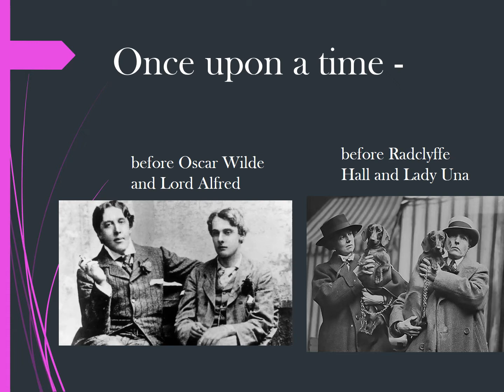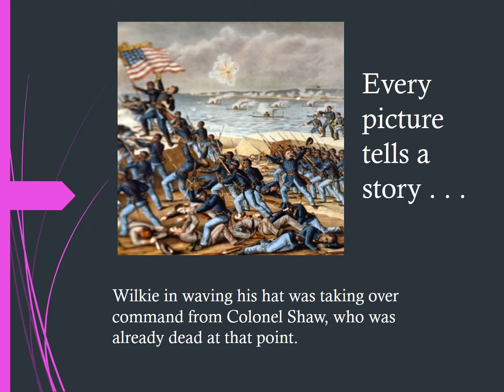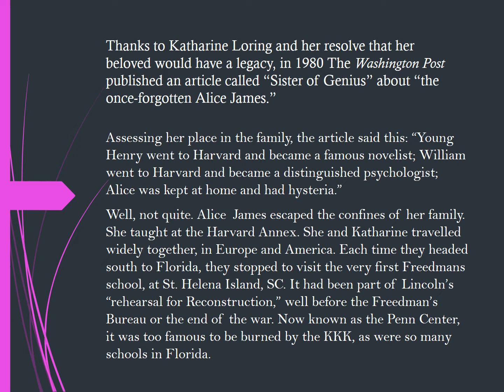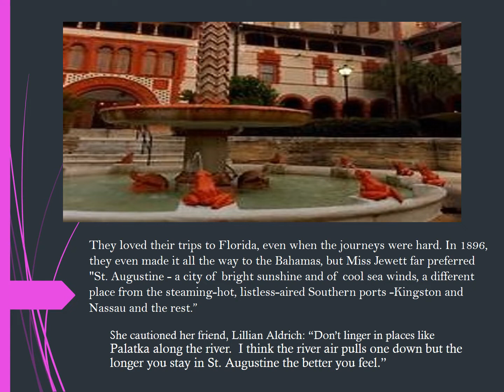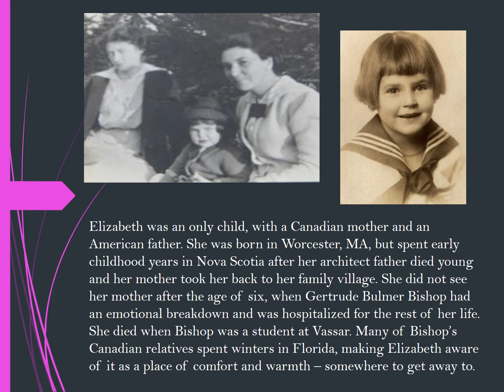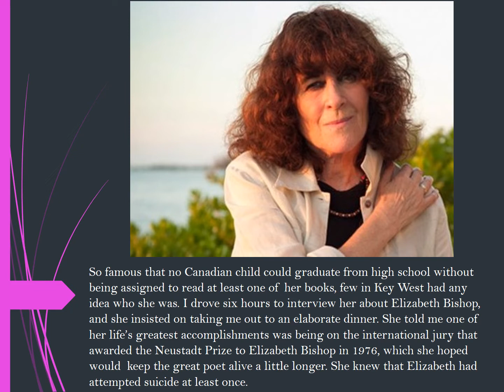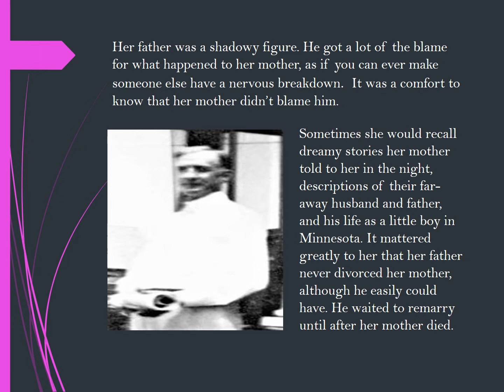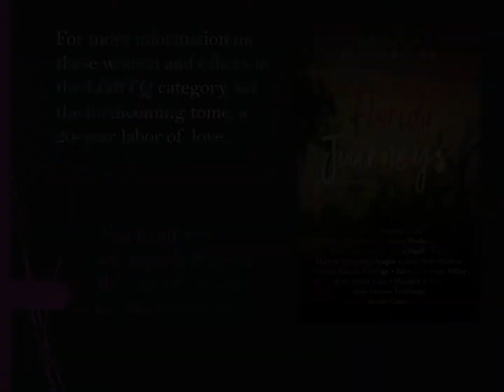Boston Marriages Gone South with Betty Jean Steinshouer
Betty Jean Steinshouer is a scholar and a Chautauqua presenter who spent thirty years on the road, touring 43 states and Canada between 1988 and 2018. Her two main areas of focus over her many years of research have been Willa Cather and Women’s Studies. In 1989, she did her first tour of Florida with “Willa Cather Speaks, “and found herself requested by Floridians in eight out of ten stops to add Marjorie Kinnan Rawlings to her repertoire. The rest, as they say, is history, because she got sand in her shoes and has called Florida home ever since. She was named a Fellow in Florida Studies at the University of South Florida in 2004, and has received many other honors in speaking and publishing.